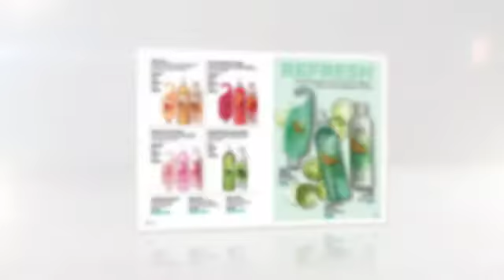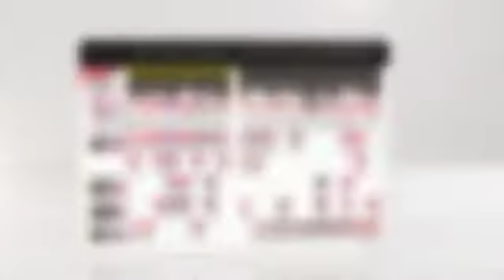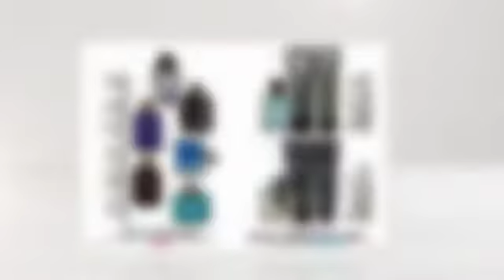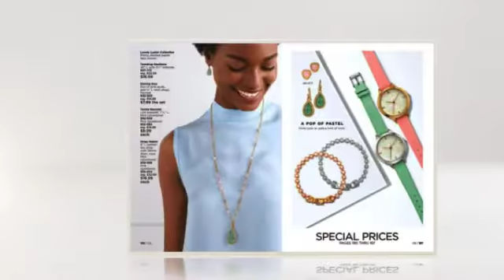Avon Full Brochure Slideshow Campaign 6 2019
View the Avon Brochure for Campaign 6 2019.

You can shop the sales in these brochures February 19th - March 4th 2019. See all the brochures for this campaign in their entirety